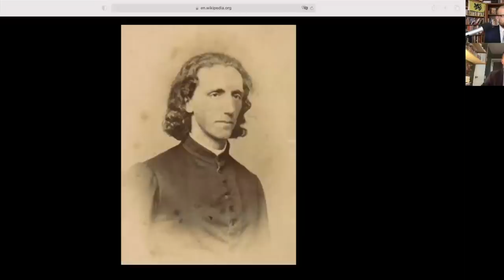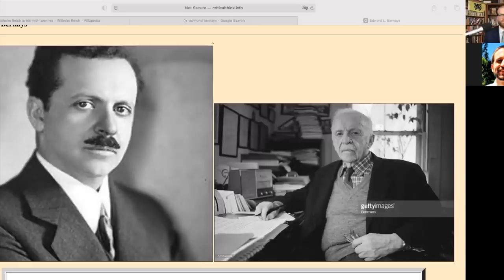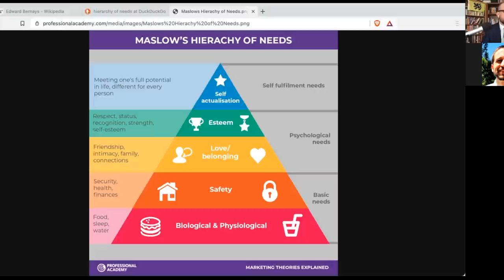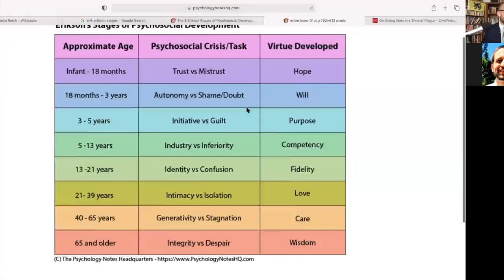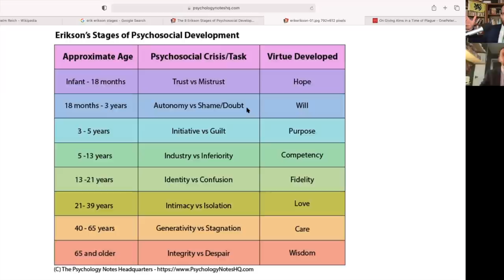Jewish Logos and Psychology with Sean Mitchell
T. S. Flanders talks to Sean Mitchell about the Logos of Psychology in the thinking of Freud, Bernays, Reich, Erikson, and Frankl and their influence in 20th century society

Twitter, Parler and Gab: @meaningofcath

Music: “Surrexit Dominus vere 2” (Anonymous) performed by Escola de Música da Universidade Federal de Goiás. Regente Ernani Aguiar. Published by Rafael Sales Arantes.

“In Paradisum" by Highlander Scholastic's Cantorum (used with permission)

Sacred Art “Our Lady of Guadalupe,” and “Pieta” by Gwyneth Thompson Briggs (used with permission)